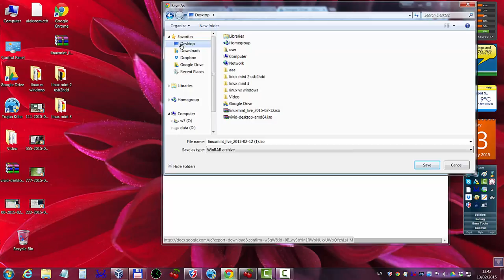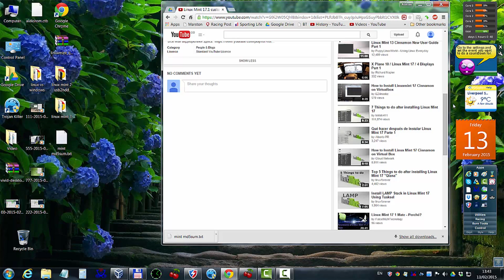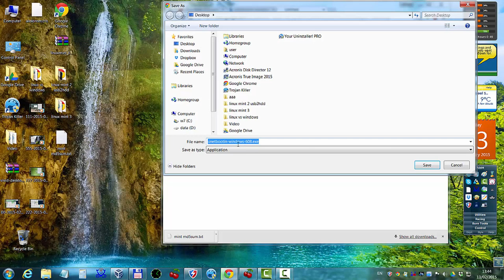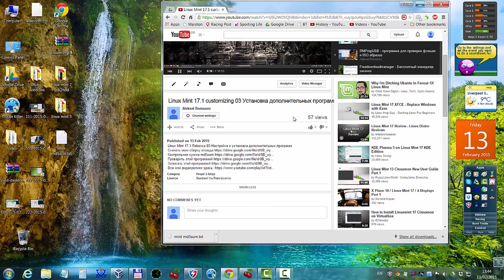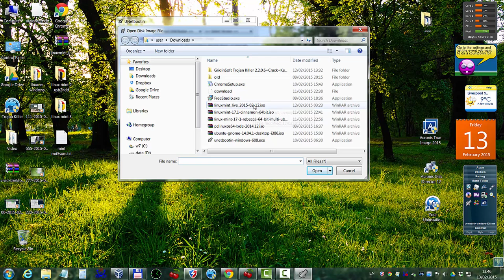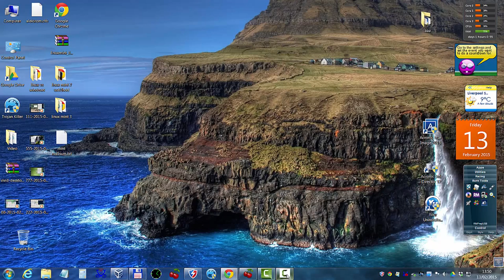Linux Mint Cinnamon17.1 64 bit часть 1 Загрузка и установка на флешку моей сборки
Мой сайт Linux Mint Cinnamon17.1 01 Как скачать мою сборку и чем поставить Загрузка и установка на флешку моей сборки